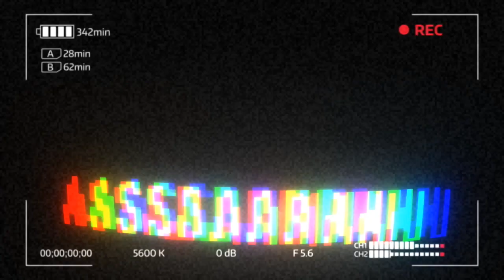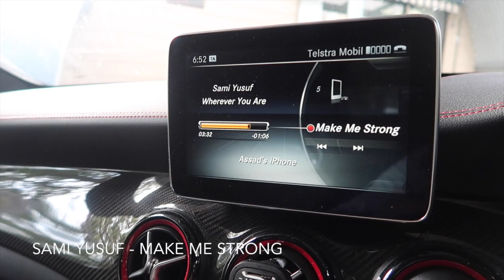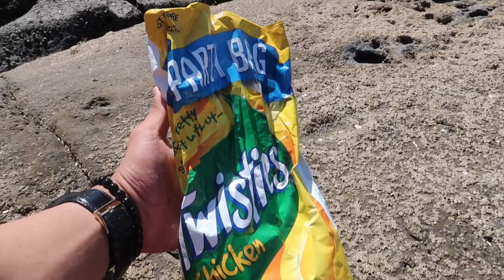Travelling to Jervis Bay for Work [2018] | NSW South Coast | Episode 9 - Life of a Sales Rep Series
Travelling to Jervis Bay from Mystery Bay/Narooma!

Episode 9 - Travelling back home for work from Mystery Bay to Narooma to Jervis bay then all the way back to Sydney. We stop at Rashays for dinner, i like my toe for the last vlog HAHA and we make our biggest sales ever today!!

Life of a Sales Rep Series continues this week as we head to Central West NSW!!

Music Copyright references:
Song: Ikson - Eclipse